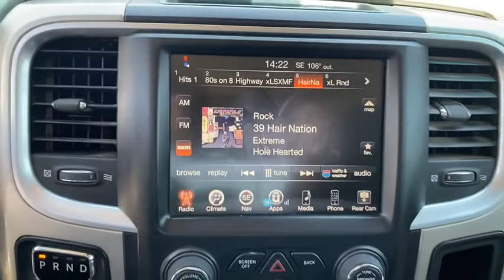2016 Ram 1500 Corpus Christi, Beeville, Port Aransas, Alice, Kingsville, TX GS194787V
Bright White Clear Coat Used 2016 Ram 1500 available in Corpus Christi, Texas at Lithia Chrysler Jeep Dodge Ram of Corpus Christi. Servicing the Beeville, Port Aransas, Alice, Kingsville, TX area.
2016 Ram 1500 2WD Crew Cab 140.5 Lone Star - Stock#: GS194787V - VIN#: 1C6RR6LT8GS194787

Lone Star trim. CARFAX 1-Owner. FUEL EFFICIENT 22 MPG Hwy/15 MPG City! NAV Alloy Wheels Tow Hitch Back-Up Camera TRANSMISSION: 8-SPEED AUTOMATIC (8HP7... QUICK ORDER PACKAGE 26R LONE STAR RADIO: UCONNECT 8.4 NAV CLICK ME! KEY FEATURES INCLUDE: Back-Up Camera Trailer Hitch Chrome Wheels. Keyless Entry Privacy Glass Child Safety Locks Electronic Stability Control Brake Assist. OPTION PACKAGES: ENGINE: 5.7L V8 HEMI MDS VVT Electronically Controlled Throttle Heavy Duty Engine Cooling 17 Steel Spare Wheel GVWR: 6900 lbs Next Generation Engine Controller Hemi Badge Heavy Duty Transmission Oil Cooler RADIO: UCONNECT 8.4 NAV Uconnect Access HD Radio For Details Visit DriveUconnect.com (Registration Required) GPS Navigation SiriusXM Travel Link Remote SD Card Slot SIRIUSXM Traffic 1 Year Sirius Real Time Traffic Service QUICK ORDER PACKAGE 26R LONE STAR Engine: 5.7L V8 HEMI MDS VVT Transmission: 8-Speed Automatic (8HP70) Leather Wrapped Steering Wheel Rear Dome w/On/Off Switch Lamp Underhood Lamp LED Bed Lighting Glove Box Lamp Bright/Bright Billets Grille Locking Lug Nuts Auto Dim Exterior Mirrors Lone Star Badge Security Alarm Power Heated Fold-Away Mirrors Electroluminescent Instrument Cluster Overhead Console w/Garage Door Opener Universal Garage Door Opener Remote Start System Full Size Temporary Use Spare Tire Remote SD Card Slot SIRIUSXM Satellite Radio No satellite coverage in Hawaii or Alaska (Reg Required) Media Hub (SD USB AUX) For Details Visit DriveUconnect.com Uconnect Access (Registration Required) 8.4 Touchscreen Display TRANSMISSION: 8-SPEED AUTOMATIC (8HP70). MORE ABOUT US: At Lithia Chrysler Jeep Dodge of Corpus Christi we dont just sell cars trucks and SUVs Plus TT&L and fees. $125 doc fee. Price contains all applicable dealer incentives and non-limited factory rebates. You may qualify for additional rebates; see dealer for details.